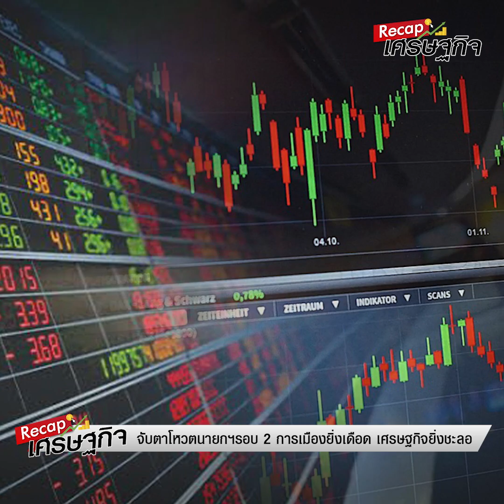จับตาเศรษฐกิจ โหวตนายกฯรอบ 2 การเมืองเดือดกระทบลงทุน : Khaosod TV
จับตาเศรษฐกิจ โหวตนายกฯรอบ 2 การเมืองเดือดกระทบลงทุน

สรุปภาวะการซื้อขายในตลาดหุ้นไทยวันที่ 18 ก.ค. 2566 วันอังคารที่ผ่านมา ดัชนีเคลื่อนไหวในแดนบวกเป็นส่วนใหญ่ แรงซื้อนำโดยหุ้นกลุ่มธนาคาร ซึ่งตลาดคาดว่าผลการดำเนินงานจะออกมาดี และหุ้นกลุ่มอิเล็กทรอนิกส์

โดยนักลงทุนจับตาการโหวตเลือกนายกฯ รอบ 2 ในวันที่ 19 ก.ค. นี้ ส่งผลให้ดัชนี SET Index ปิดตลาดที่ 1,535.30 จุด +6.53 จุด +0.43% มูลค่าการซื้อขาย 43,928.36 ล้านบาท

สำหรับหลักทรัพย์ที่มีมูลค่าการซื้อขายสูงสุด 5 อันดับแรก ได้แก่
1. KTB มูลค่าการซื้อขาย 3,158.71 ล้านบาท +0.60, (+3.05%)
2. PTT มูลค่าการซื้อขาย 2,104.83 ล้านบาท +0.25, (+0.72%)
3. KBANK มูลค่าการซื้อขาย 1,909.48 ล้านบาท +1.00, (+0.74%)
4. SCB มูลค่าการซื้อขาย 1,782.82 ล้านบาท +2.00, (+1.83%)
5. BBL มูลค่าการซื้อขาย 1,590.24 ล้านบาท +3.00, (+1.88%)

ดัชนีปรับตัวขึ้นต่อเนื่องติดต่อกันเป็นวันที่ 4 และสร้างจุดสูงสุดใหม่จากแท่งเทียนก่อนหน้า โดยได้แรงหนุนจากค่า RSI ที่ยืนเหนือ 50 ขณะที่ MACD ปรับตัวขึ้นใกล้ตัด 0 ทำให้มีโอกาสปรับตัวขึ้นต่อได้ โดยเน้นสร้างฐานเหนือ 1,525 จุดเพื่อไม่ให้เสียทรงการรีบาวด์ อย่างไรก็ตาม หากหลุดแนวรับดังกล่าวให้ขายทำกำไร

คำแนะนำ หากหลุดแนวรับ 1,525 จุดให้ขายทำกำไร